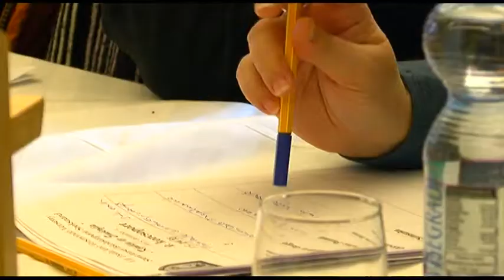Dsida Jenő szavalóverseny - Szekszárd 20181203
Közeleg az emberfia címmel hetedik alkalommal szervezte meg a Pécsi Egyházmegyével karöltve a Szent József Iskolaközpont a Dsida Jenő szavalóversenyt. Szombaton a szekszárdi katolikus plébánián közel hatvan óvodás és kisiskolás állt ki a közönség elé egy-egy magyar költő istenes, vagy témájában a Karácsonyhoz, Adventhez kötődő versével.